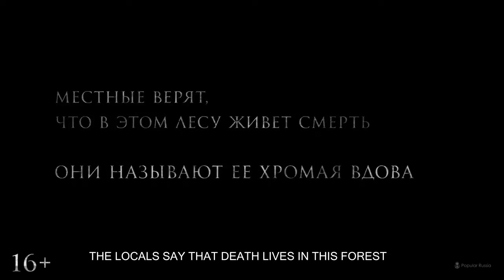The Widow Official Movie Horror Trailer HD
The Widow is a British television drama series created and written by Harry and Jack Williams, airing on both British ITV and American streaming service Amazon Prime Video, with Prime also carrying the series internationally. It stars Kate Beckinsale as a woman who believes that her husband was killed in a plane crash three years earlier, but then discovers that he is still alive in the Congo.[1][2][3] The show was released on Amazon Prime Video on 1 March 2019 before being broadcast on ITV from 8 April 2019.

Georgia Wells believes that her husband, Will, died in a plane crash in the Congo three years ago. Since the accident, she has lived as a recluse in the Welsh countryside, away from civilization and the comforts of 21st century life. But her life changes when she sees Will in the background during a… more

First episode date: 1 March 2019

Program creator: Harry Williams

Networks: Amazon Prime Video, ITV

Writers: Harry Williams